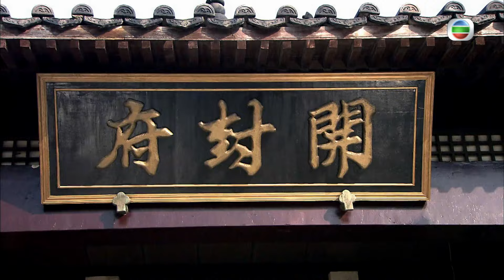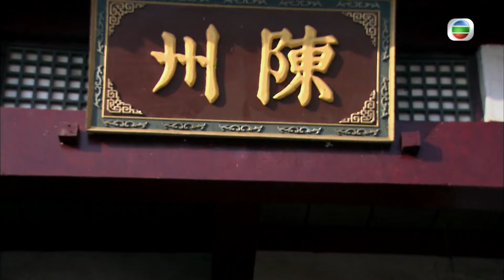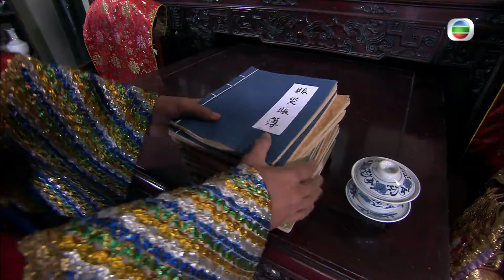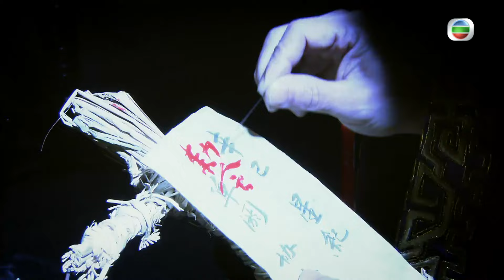金超群主演 | 郭奕鳴(龐昱)克扣賑銀 | 金超群 | 何家勁 | 範鴻軒 | 包青天之七俠五義 04/40 | 粵語中字 | 2010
Justice Bao 2010《包青天之七俠五義》(金超群、何家勁、范鴻軒主演):包拯查明安樂侯龐昱苛扣賑災銀糧﹑白玉堂涉入大將軍姚維被殺﹑小俠艾虎之父被殺﹑元貞公主與貢馬被劫﹑京東王趙怡謀反﹑定國公南宮權嫡子南宮玉輝被殺﹑包勉盜賣官鹽等事件之真相。